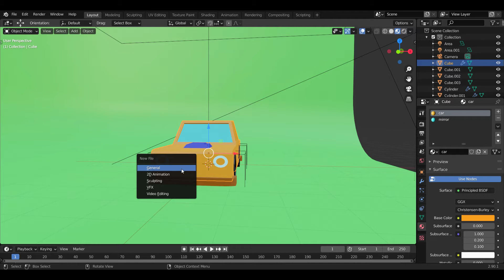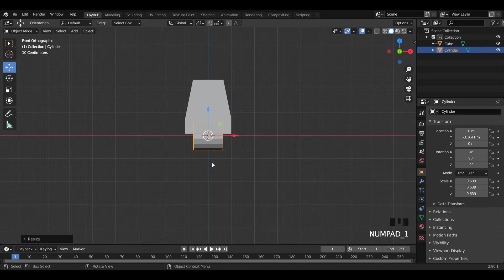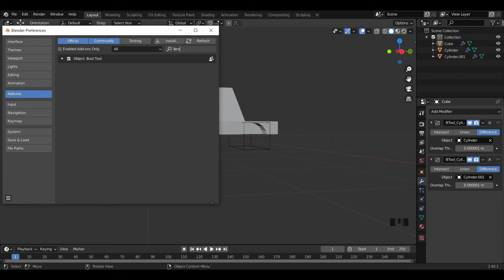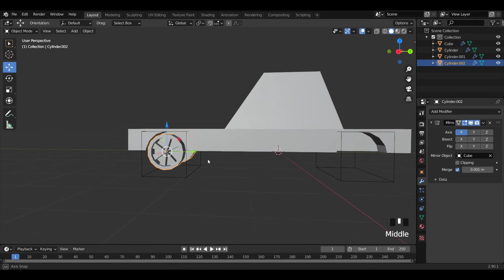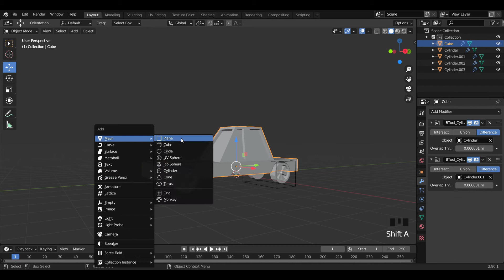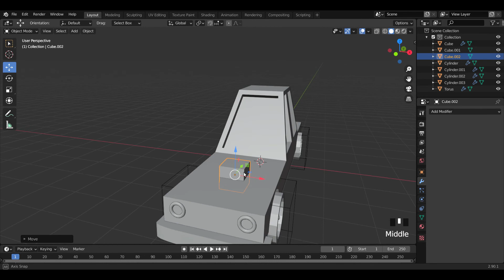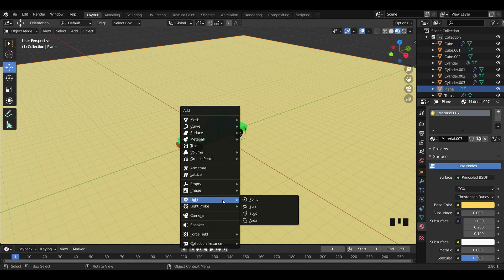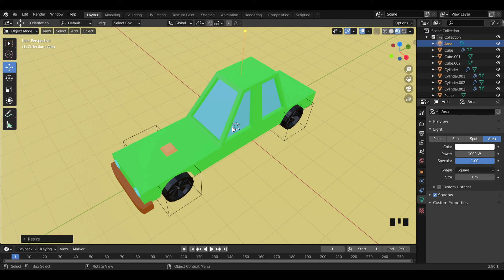How we make a low poly car in Blender 2.9